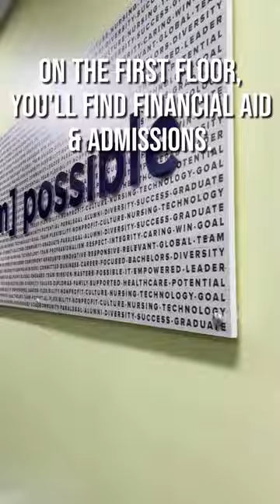Tours | Tampa Campus Time-Lapse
Check out this quick time-lapse of our Tampa campus! 🎬